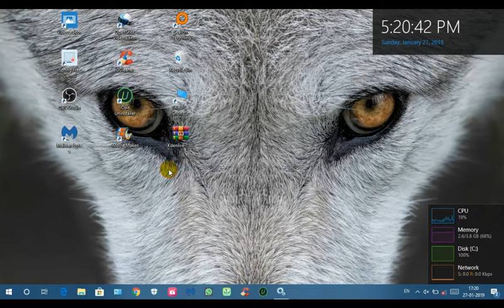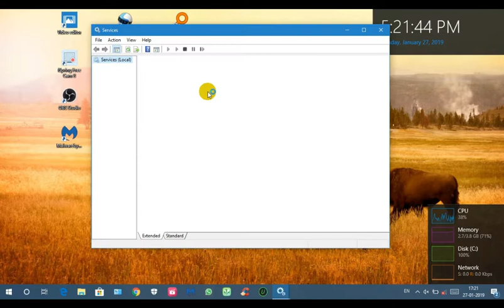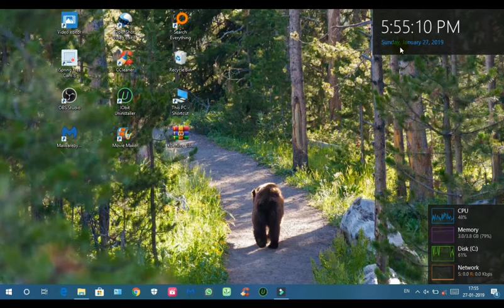Fix- Error {Unable to connect service} Software not working - Window 10/7/8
This video helps you to solve your problem when this  Error show